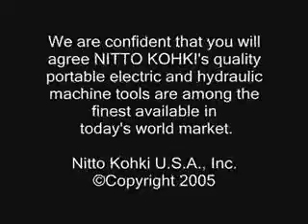Nitto Kohki USA, Inc. - HA Series Punches / Selfer HA Series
Portable Single-Acting Hydraulic Puncher
Spring Return
Punch, return, and reset operations are fully automatic.
An emergency switch stops the punch instantly at any time.